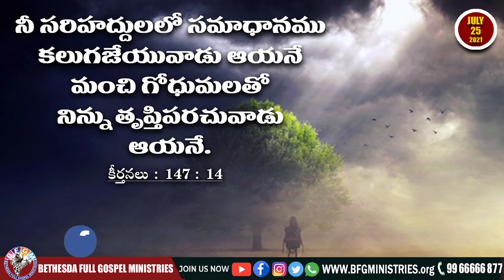Today's promise 25.07.2021 | BFGM LIVE